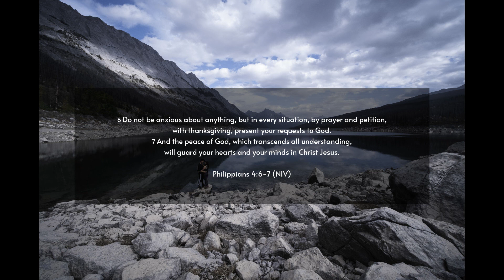Toronto Vlog 02 | A Day of Christmas Cleanup and Setting up the Gym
Coffee lovers.
Christmas Cleanup.
Food Fanatics.
Home Gym.
This is our version of a Saturday in Canada.

Let us know if there is anything you would like to know more about us ❤️

Love, H&B 🥰